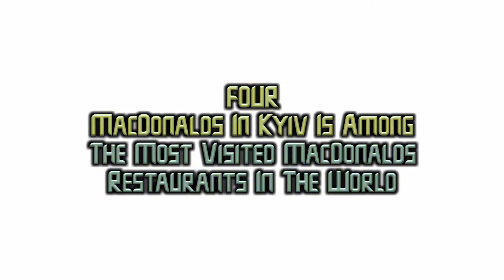7 Facts About Ukraine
7 Facts About Ukraine

This Video Released On...
Wednesday 30/03/2022
@02:00PM In The Noon.

All About Ukraine.

keywords -

ukraine
ukraine russia news
ukraine news
ukraine news live
ukraine russia news hindi live
ukraine russia conflict explained
ukraine school
ukraine news hindi
ukraine
ukraine russia news
ukraine news
ukraine news live
ukraine school
ukraine news hindi
ukraine
ukraine russia news
ukraine news
ukraine news live
ukraine school
ukraine news hindi
ukraine
ukraine russia news
ukraine news
ukraine news live
ukraine school
ukraine news hindi
ukraine
ukraine russia news
ukraine news
ukraine news live
ukraine school
ukraine news hindi
ukraine
ukraine russia news
ukraine news
ukraine news live